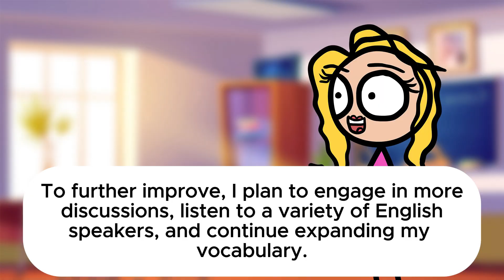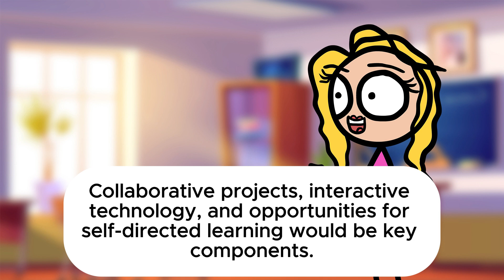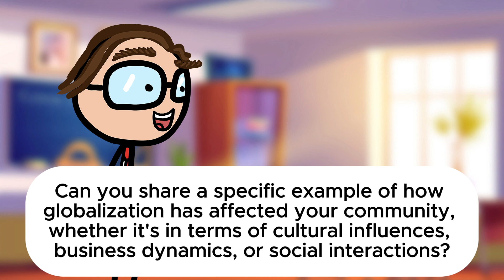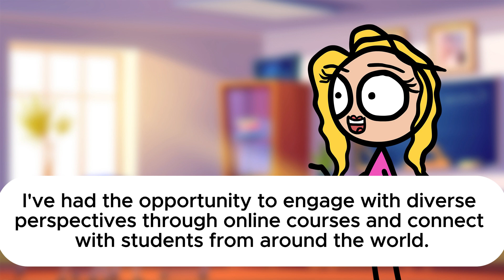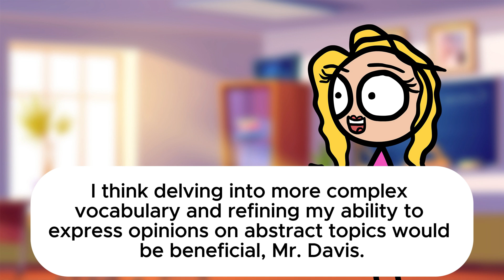IELTS Speaking Practice - English Conversation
In this video, you will watch and listen an English conversation practice.

The goal is to improve your English and speak as a Native.

Let's GO! 🔥

✏️Don't forget to write down and study the vocabulary at the end of the video! ✏️